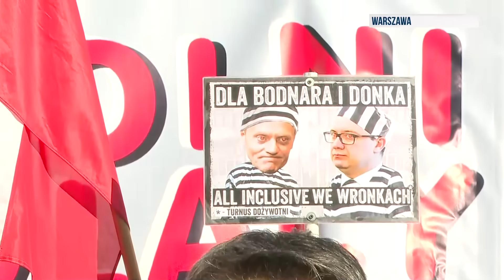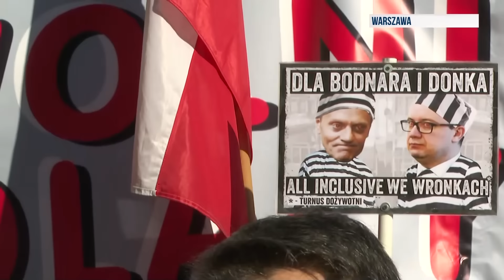PO9 | Gosek: demokracja walcząca coraz bardziej postępuje w kierunku dyktatury | A. Klarenbach